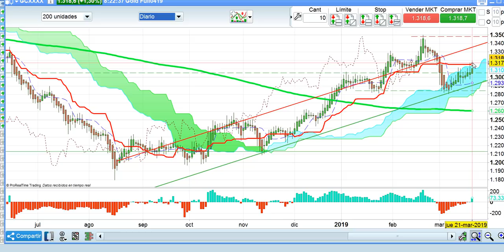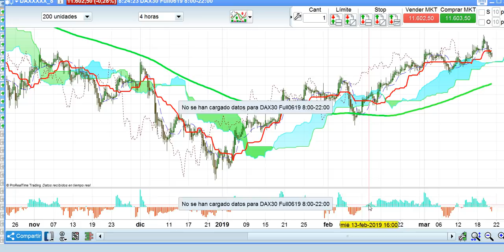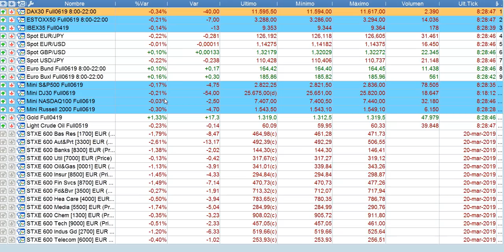Apertura bolsas y mercados financieros 21 3 2019 serenitymarkets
Apertura de la sesión de hoy en bolsas, forex y resto de mercados financieros por José Luis Cárpatos. CEO de www,serenitymarkets.com